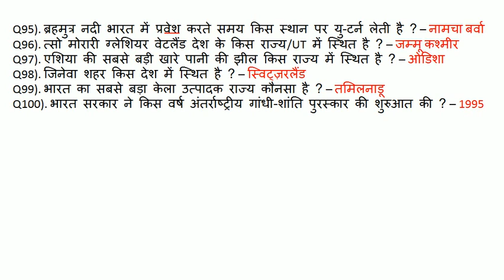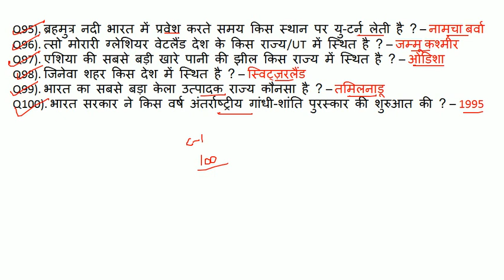GK Marathan Class | Static GK for SSC MTS 2021 Exam | Static GK important question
Static GK for SSC MTS 2021 Exam | Gk for SSC exam | Static GK important question | Gk for MTS 2021
sabhi exam ke liye static gk
gk ke top 1000 question in hindi
gk ke top 1000 mcq in hindi
Static GK for group d
GK Marathan class
static gk for ssc gd
static gk for mts exam 2021
ssc mts 2021
ssc mts static gk classes
static gk for ssc mts 2021
static gk master class
complete static gk for mts exam 2021
ssc mts gk important question in hindi
static gk 5000 mcq one liner
static gk one liner question
Static GK for SSC MTS 2021 Exam
Gk for SSC exam
Static GK important question
Static gk marathan class
complete gk marathan class
Gk for MTS 2021
GK Marathan Class
gk ki marathan class
static gk imortant class
daily gk booster test
daily gk booster class
STATIC GK FOR MTS EXAM 2021 IN HINDI
GK FOR MTS EXAM 2021
group d gk question and answer
static gk important question and answer in hindi
mts 2021 static gk mcq

static gk for ssc gd exam
static gk for group d exam
group d static gk important question
ssc gd static gk important question